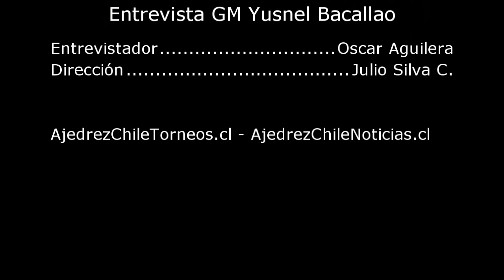Zicosur 2019. Entrevista GM Yusnel Bacallao